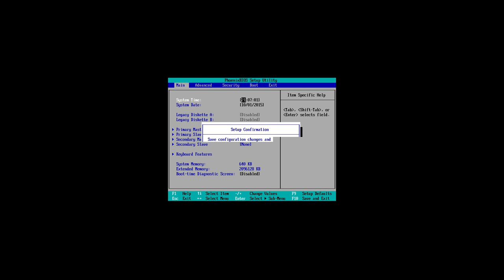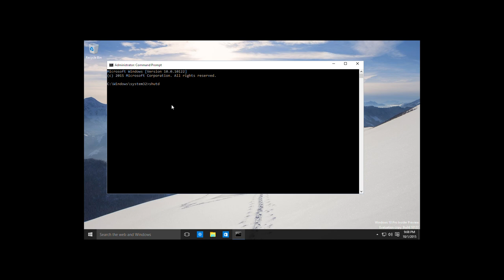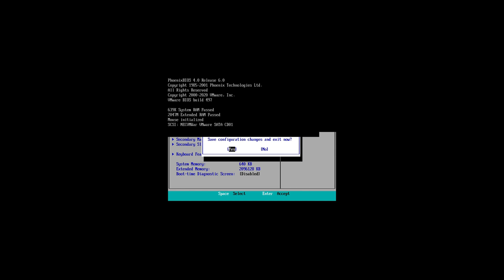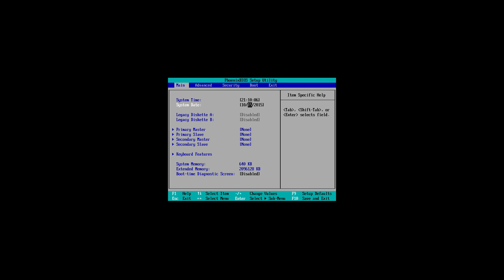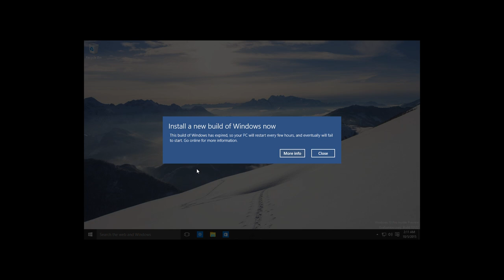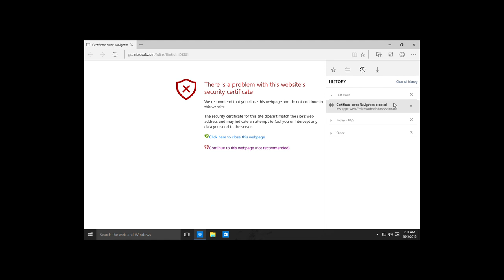Windows 10 Build 10122 (Insider Preview) - License Expired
You have been license expired for Windows 10 Build 10102